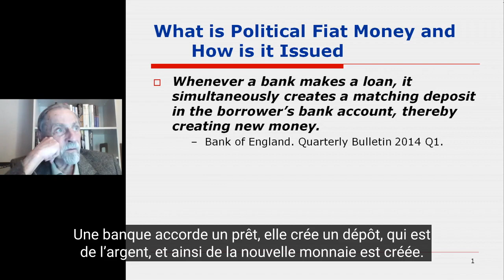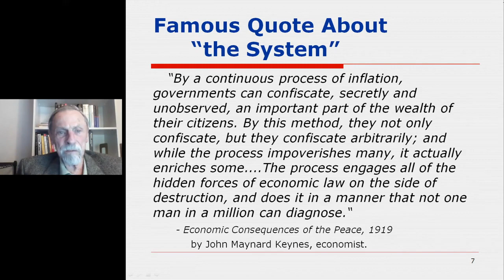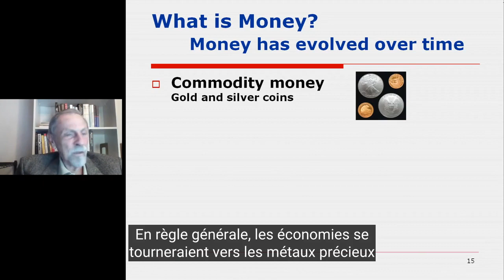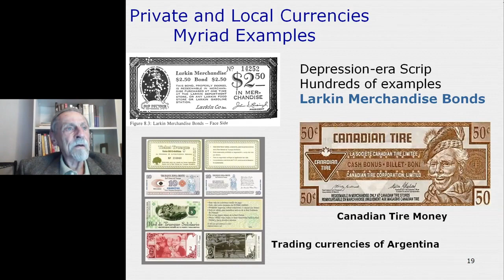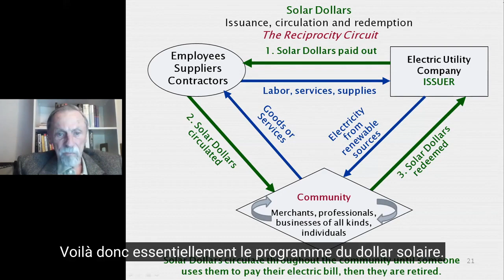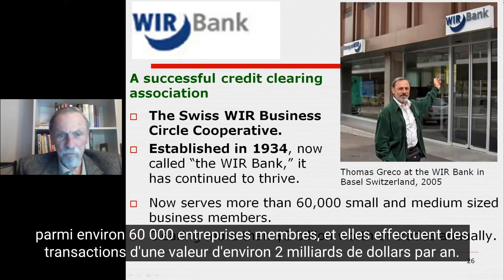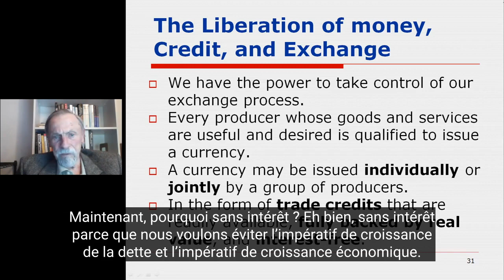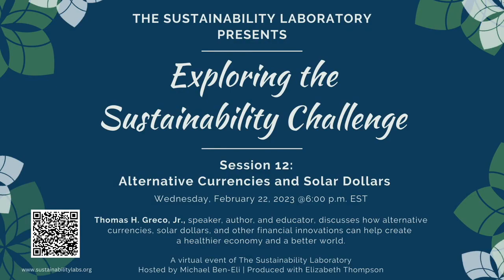Monnaies alternatives et dollars solaires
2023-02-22 Sustainability Lab video with French subtitles